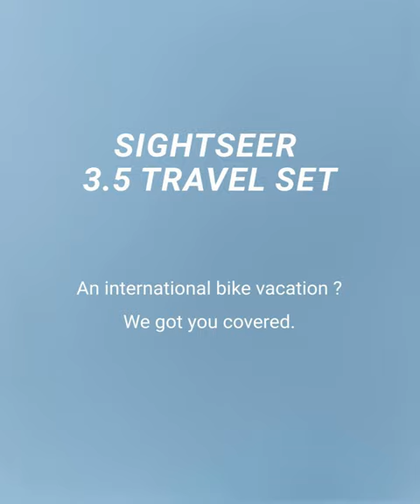Sightseer 3.5 Travel Set - Soft Transport Bag for Brompton Bicycles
🚲 Bored of your local bike routes? Whether by plane, train or car, transport your Brompton bike securely with our Sightseer 3.5 Travel Set – now lighter and easier to maneuver in busy airports or train stations.

Ride overseas and undertake epic journeys or overnight escapes because Sightseer 3.5 is made to expand your cycling horizons.

🌐 Sightseer 3.5 is available now on our online store with worldwide delivery.